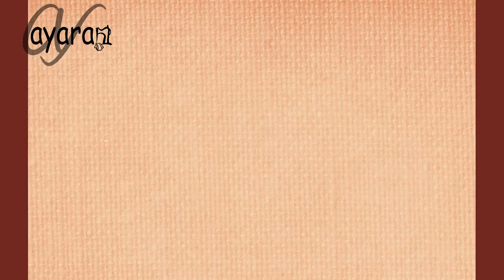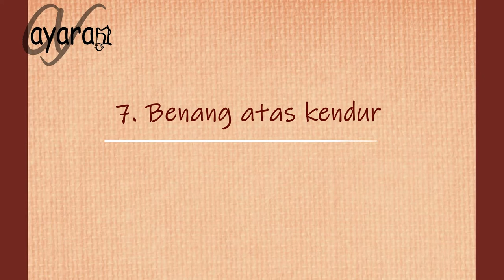MASALAH UMUM SAAT MENJAHIT DAN SOLUSINYA | Tips Menjahit Bagi Pemula | Masalah Mesin Jahit Portable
Ada 7 masalah umum saat menjahit dan solusinya ayang aku bahas di video ini. Tips menjahit bagi pemula yang masih meraba-raba cara menggunakan mesin jahitnya terutama pada mesin jahit portable. Silakan disimak. tips dan video lainnya tentang fitur2 mesin jahit ada di

Hallo, Assalamu'alaikum warahmatullahi wabarakatuh. Salam kenal. Terimakasih sudah berkunjung di channel/ videoku ini ya. Di sini kalian bisa menemukan video tentang tips dan trik jahit terutama craft--bag making/pembuatan tas, tips dan trik pemakaian mesin jahit dan aksesorisnya, tips dan trik memanfaatkan ponsel android, dan project jahit kerajinan tangan.

Kalau mau kenalan atau kepoin akunku di medsos yang lain, silakan klik